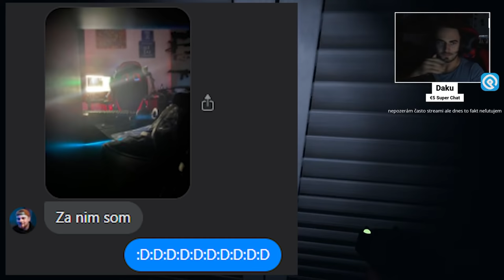Peter sa dostal von (Phasmophobia)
PPPiter sa vrátil k Phasmophobii a pokúsil sa prekonať svoj strach z pixelov a nájsť ducha, pričom mu pomáhal Maťo. Dostal sa von ?